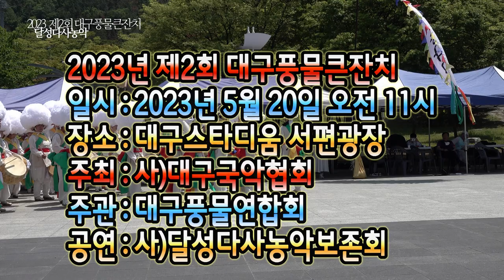달성다사농악 제2회대구풍물큰잔치중 2023년 5월 20일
2023년 제2회 대구풍물큰잔치
5월20일 오전 11시부터 신명나게

대구스타디움 서편광장입니다.

촬영은 김장식감독님께서^^
자막에 못 넣어버렸네요^^
감사합니다. ^^

예술이네 밴드에도 놀러 오세요^^